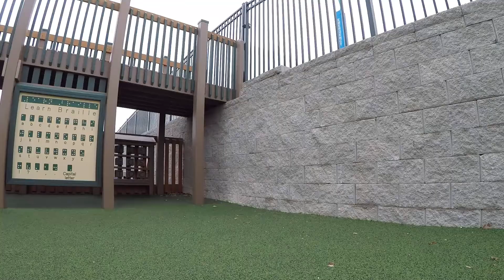Fall Training 2018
For some reason, I stopped vlogging in October.  I never put up any of these clips onto YouTube except for the last few.  Enjoy.